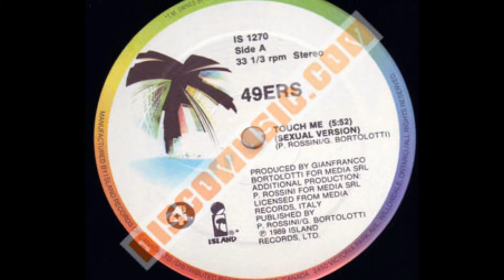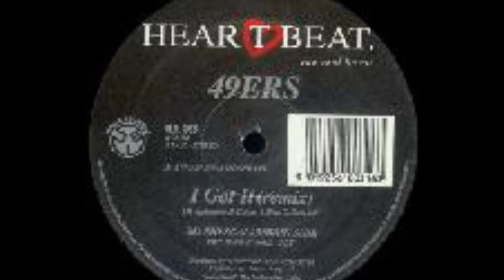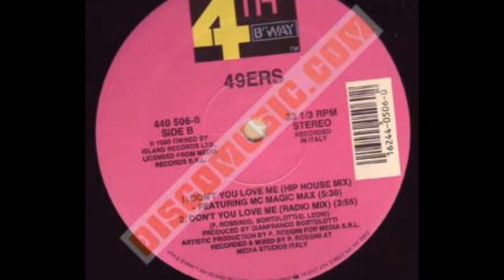49ers-The Message-Dance'90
Slideshow che include un filmato di una mia reale serata in disco con gli amici...Slideshow of pictures and covers that includes a short video recorded in a real night in disco with my friends.